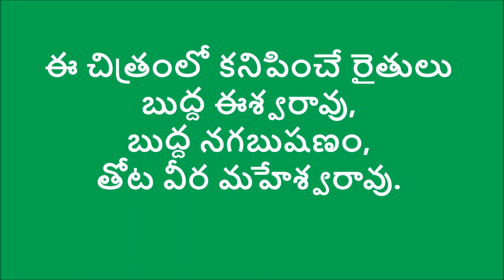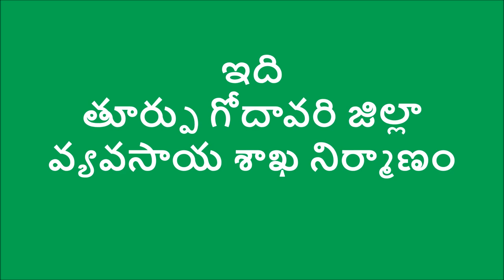Nadeep compost construction_Dept.of Agricultural_East Godavari_Andhra Pradesh & Digital Green